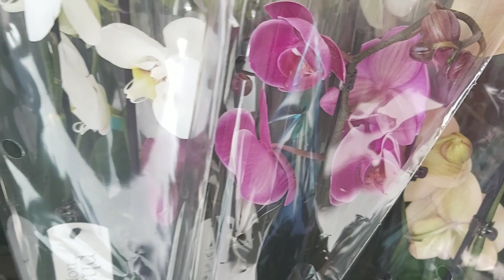Цветочный рынок Краснодар, хороший выбор ОРХИДЕЙ к дню МАТЕРИ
Краснодар , ул. Генерала Трошева 1/12